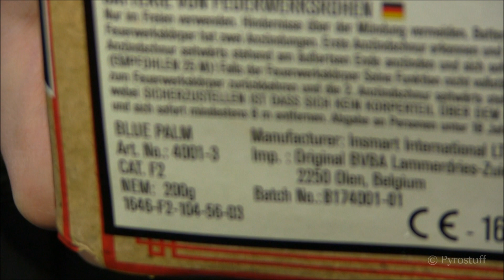Blue Palm - Original Fireworks (Zena Vuurwerk BE)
Weer een mooi cake van Zena, Blue palm.

Aantal schoten: 16sh
Kruitgewicht: 200 gram